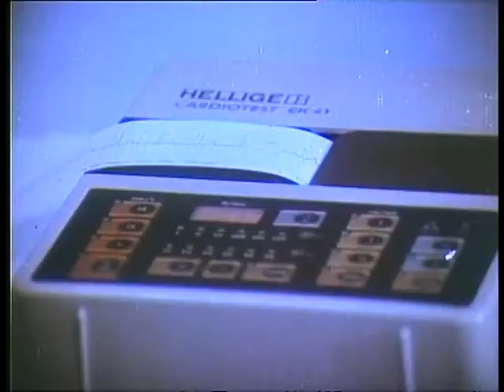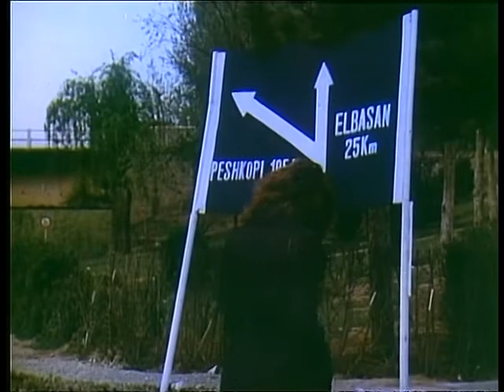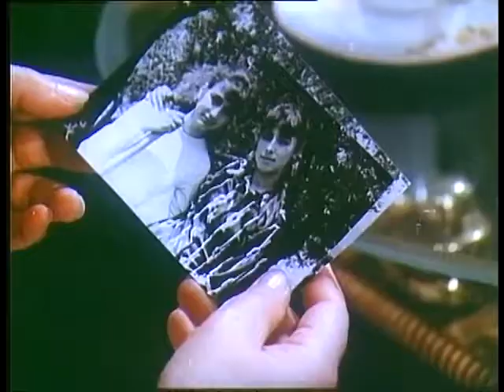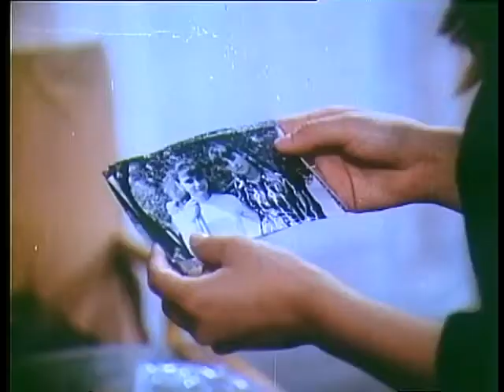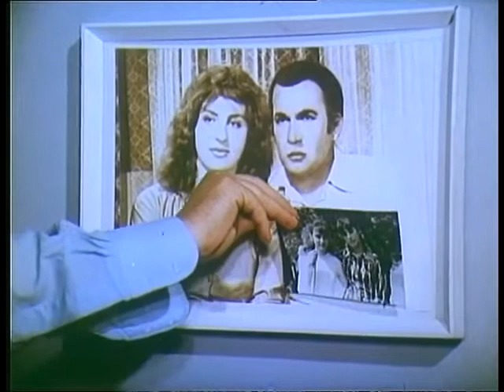Film Shqiptar - Eja 1987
Eja!
Viti:
1987
Zhanri:
Dramë, Familjar
Shteti:
Shqipëri
Prodhuesi i filmit – Studio:
Albafilm-Tirana
Data e Publikimit:
Regjia:
Piro Milkani
Skenari:
Petrit Ruka
Muzika:
Ardit Gjebrea

Aktorë:
● Marientina Gjoni
● Artur Gorishti
● Violeta Manushi
● Einar Nelku
● Drita Nikolla
● Guljelm Radoja
● Ermira Zyrakja
● Luan Qerimi
● Anila Bisha
● Zamira Kita
● Manjola Nallbani
● Merita Çoçoli
● Mariana Kondi
● Pranvera Lumani
● Frederik Zhilla
● Muhamet Muça
● Shkëlqim Fejzo
● Bilbil Kasmi
● Florian Binaj
● L.Shylla
● M.Qenani

Subjekti:
Piro Milkani (1987) Ngjarjet e filmi zhvillohen në një qytet të vogël ku një grup studentesh të infiermierisë po bëjnë praktikën mësimore. Shpresa, heroina e filmit, sheh midis vajzave, vajzën e saj, Vjosana, e lindur nga një dashuri e pafat. Ajo i flet të shoqit për këtë histori të hidhur

BATUTA: “- Mos keni pire gje? – Ketu nuk pihet se eshte spital…” ” Ti gjithmone i pire ke qene…”